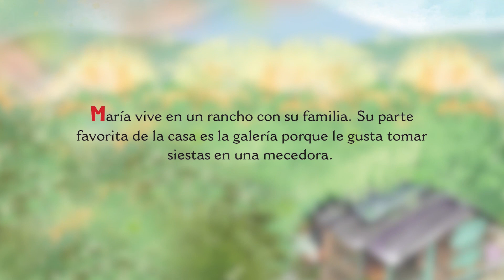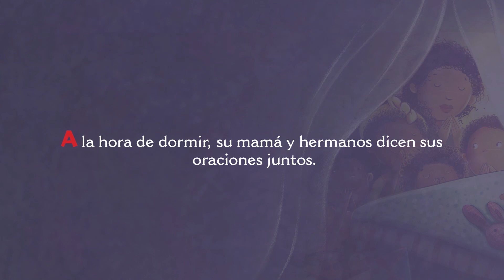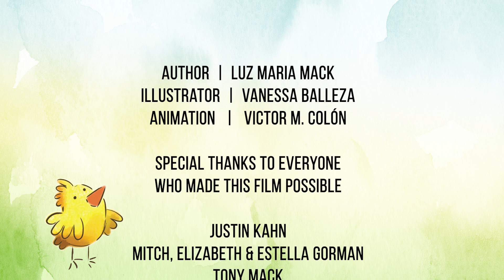Little María/ Pequeña María Bilingual Short Animation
When my girls started grade school and started learning about their friend’s families, they came home wanting to learn more about their own parents. Our daily conversations turned into a kind of storytelling. My children wanted to know if my husband and I were anything like them when we were little and if we had similar experiences, especially since I had grown up in a different country.

Little María was born out of their curiosity. I wanted them to know more about what their mommy was like as a child, and what I did for fun growing up in the Dominican Republic. As I shared some of my fondest childhood memories, I was inspired to make it into a book and made my book come to life through this beautiful short animation. I believe kids need to see themselves in books, cartoons, and capture their stories--this natural urge to better understand ourselves inspires learning.

You will absolutely love getting to know María as she takes you through all of her favorite things to do. I guarantee it will have kids thinking about all their favorite things to do!